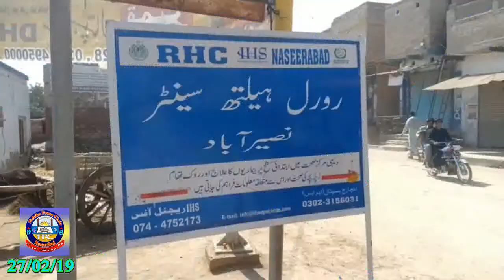Naseerabad samachaar 27 February 19